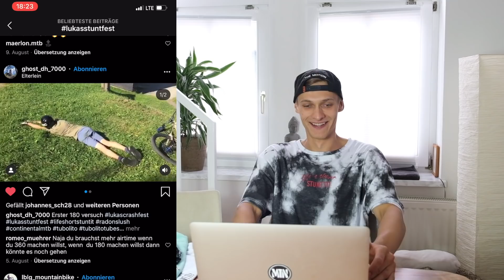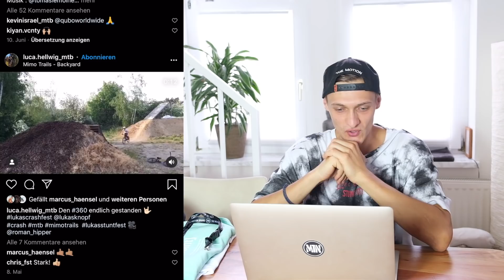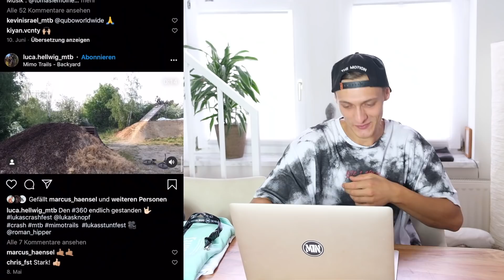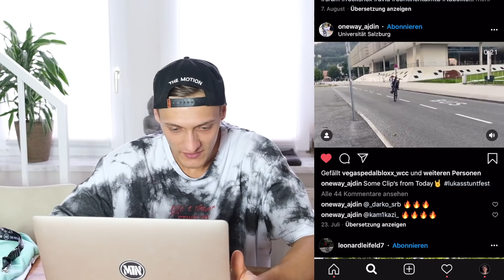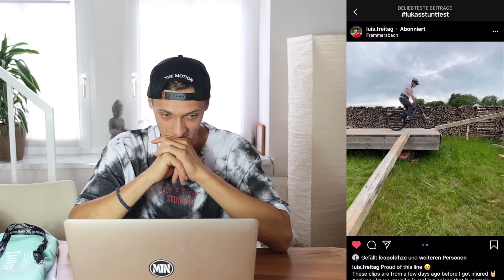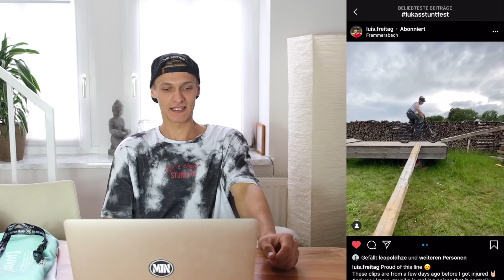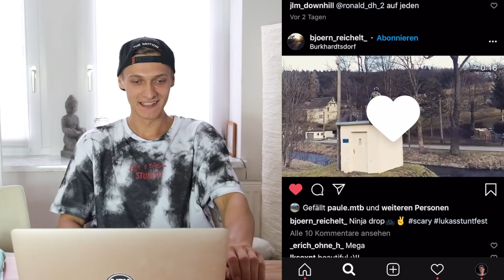Eure besten TRICKS & STUNTS! LukasStuntFest 1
Ich reagiere auf eure besten Tricks in der ersten Episode von LukasStuntFest!

Lukas Knopf

Unknown Brain - Waiting
Willkommen auf meinem YouTube Channel! Ich bin ein professioneller Freeride Mountainbiker, der seine Sessions, Contest - Erlebnisse und Reisen mit seinem Bike filmt und mit euch teilt! Sprich Dirtjump, Slopestyle, Downhill, Freeride, Enduro, Tipps und Tricks rund um's Rad fahren. Aber auch Hacks und How -To Videos findet Ihr auf diesem Kanal. Eure besten TRICKS! LukasStuntFest 1